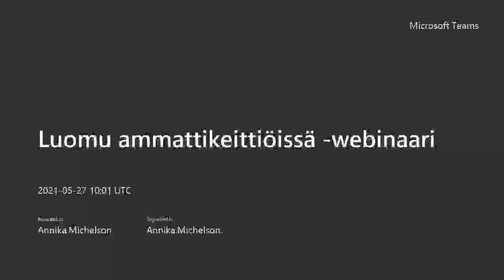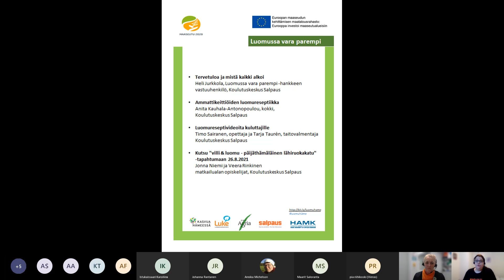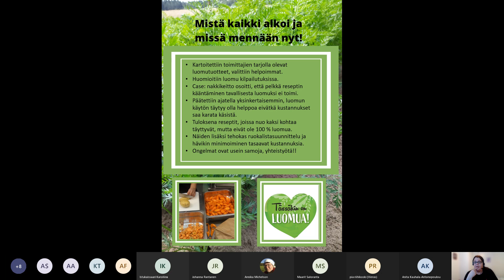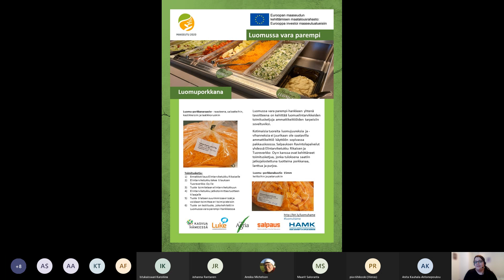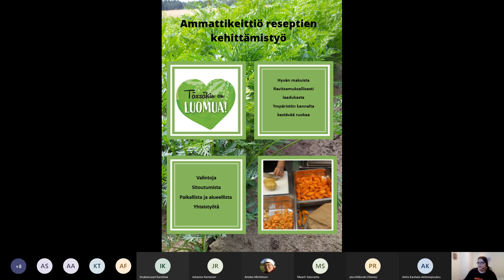Mistä kaikki alkoi - luomu ammattikeittiöissä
Luomu ammattikeittiöissä  webinaari 20210527